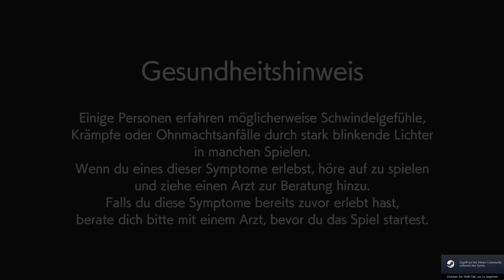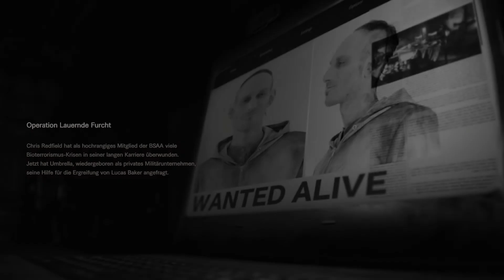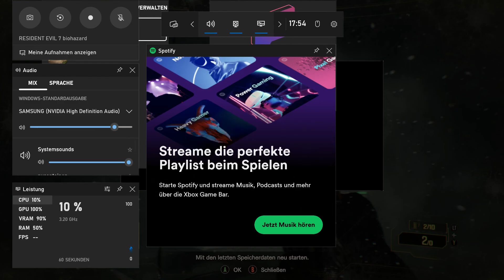Resident Evil 7 - Not a Hero DLC ( PC ) , DLC - playthrough , Deutsch mit germanischen Untertiteln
Der gesamte Story - Inhalt des DLC`s : " Not a Hero " zum PC - Spiel : " Resident Evil 7 " .